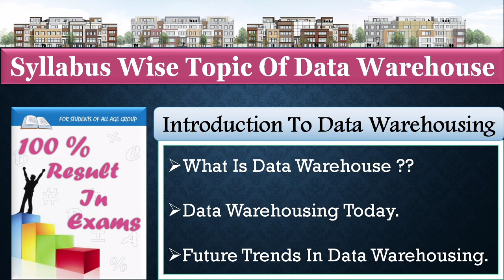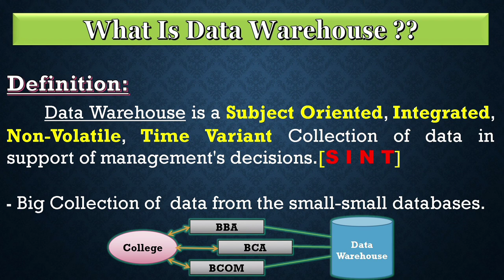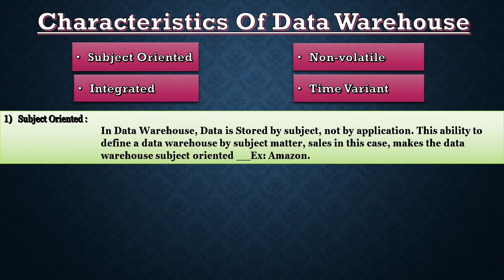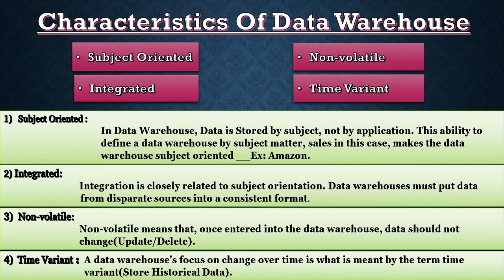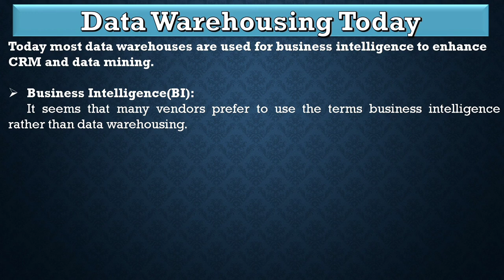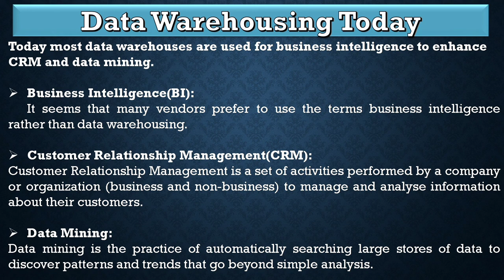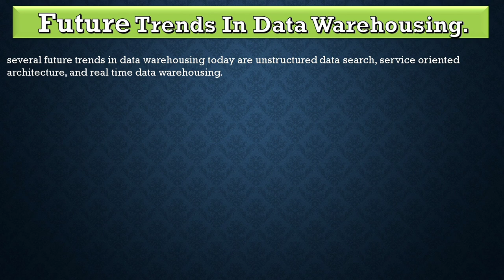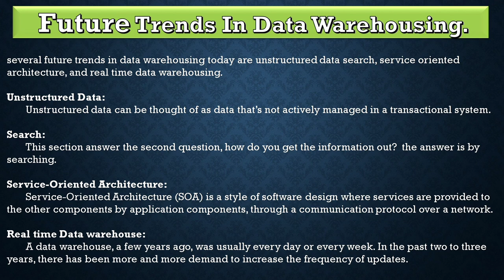What is data warehouse in Hindi|Data warehouse in today|Future trends in data warehousing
Hiii...Guys 🤗
Is video me syllabus wise topic jo aapke third year me bhut hi helpfull honge usko mene aapko easily yad rhe jaye is trah se mene smjane ki try kri hai ki
《《[What is data warehouse]》
 Next Second topic
《《[Data warehousing today] 》》
Usme aaj kal data warehouse ka use kese or kis business me jyada hota hai woh smjaya hai .next third topic is
《《 [Future trends in data warehouse]》》 Usme Smjaya hai ki future me data warehouse ka use kya hoga .I hope aapko video achchi lagi hongi plz Like share and Subscribe kijiye me ese hi aapko usefull ho ese video bnati rhungi Thank you all🖤

Download Data Warehouse Concepts Metrial👇🏻♡♡♡♡♡♡♡♡♡

My Other Usefull Videos Link. 🤗

data warehousing and data mining
data mining and data warehousing lecture
data warehouse concepts
data warehouse concepts in hindi
what is data warehouse and data mining
what is data warehouse in hindi
future trends of data warehouse
data warehousing today
what is business intelligence in hindi
what is crm in hindi
what is customer relationship management in hindi
what is customer relationship
what is data mining in hindi